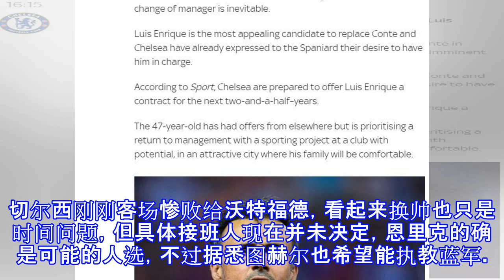西媒：皇马1.2亿送走阿森西奥换取阿扎尔！传蓝军已接触恩里克！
西媒：皇马1.2亿送走阿森西奥换取阿扎尔！传蓝军已接触恩里克！ 镜报援引西班牙方面的消息指出，切尔西正在密切关注阿森西奥在皇马的境况。阿森西奥本赛季初期阶段在皇马备受重用并表现出色，不过最近几周，这名新星发现自己的出场时间受到了限制，根据西班牙方面的消息，切尔西准备在今夏斥资1.2亿英镑求购这名西班牙天才攻击手。不过，据悉这笔交易能否成行也取决于阿扎尔是否能加盟皇马，比利时人是银河战舰的长期目标。目前还不是可靠消息，但阿扎尔一直想加盟皇马，皇马也对他感兴趣确实是事实，阿森西奥和阿扎尔今夏有没有可能互换东家这个还得进一步观察。每日体育报消息，切尔西已经接触了前巴萨主帅恩里克。英超卫冕冠军最近几周...